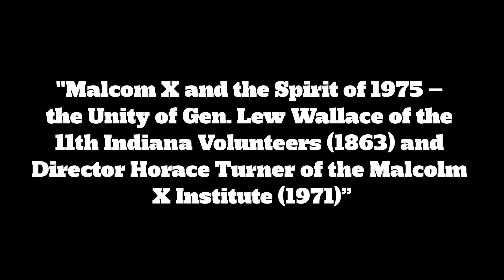Chapel Talk @ Wabash: Rev. Dr. Finley Campbell (21 Apr 2022)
Speaking inside Pioneer Chapel at Wabash College is Rev. Dr. Finley Campbell with his talk titled:
"Malcom X and the Spirit of 1975 – the Unity of Gen. Lew Wallace of the 11th Indiana Volunteers (1863) and Director Horace Turner of the Malcolm X Institute (1971)”